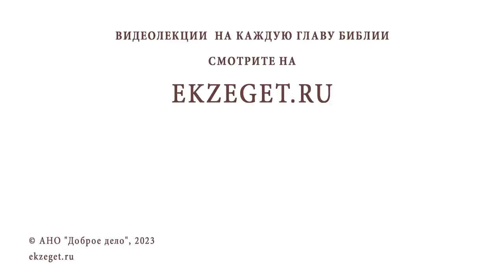КАК ПРИ ВЫБОРЕ СПУТНИКА ЖИЗНИ НЕ СОВЕРШИТЬ ОШИБКУ ? Протоиерей Александр Никольский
Команда Экзегет.

В сегодняшнем видео на библейском портале Экзегет вместе с протоиереем Александром Никольским отвечаем на вопрос: "Как при выборе спутника жизни не совершить ошибку?"

🔸  Отношения
🔸  Молитва
🔸  Совет священника
🔸  Воля Божия